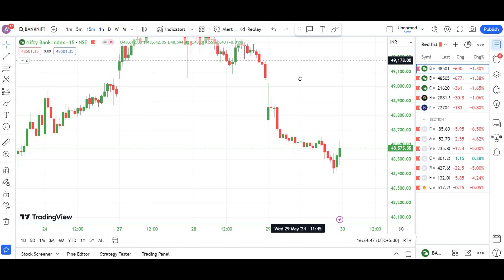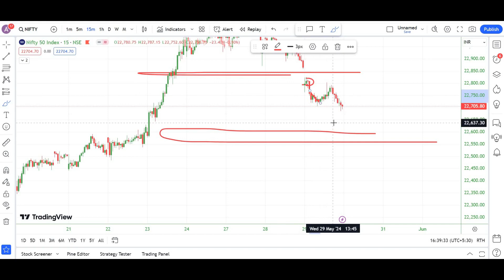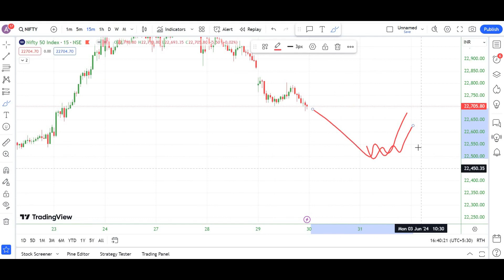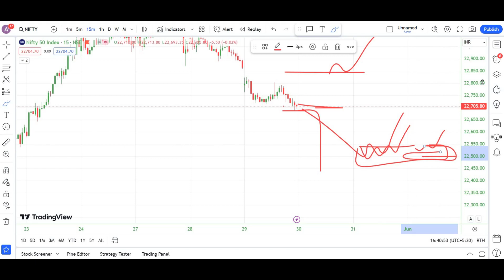Nifty & banknifty analysis for tomorrow - 30th May with logic !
About ABS Marine Services Limited
Founded in October 1992, ABS Marine Services Limited manages offshore vessels and owns five vessels as of December 31, 2023. These include two modern offshore vessels for the oil and gas sector and three harbour vessels for the Indian port sector.

The company is divided into four divisions: Ship Ownership, Ship Management, Marine Services, and Port Services.

The company currently manages a total of 12 vessels for the government, public companies, private companies and port authorities (as of December 31, 2023). It also provides crew management services for 24 other vessels, including oil tankers, gas carriers, bulk carriers, passenger ships and high-speed vessels.

The company owns a fleet of vessels that are fully chartered, managed and manned. These vessels are equipped with state-of-the-art DP-2 multipurpose offshore supply vessels, anchor handling supply vessels, multidisciplinary marine research vessels, coastal research vessels, oceanographic fisheries research vessels, bulk carriers, gas tankers, oil tankers, passenger vessels, high speed craft and harbour vessels.